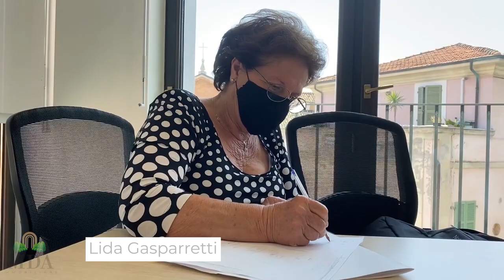DICONO DI ME...